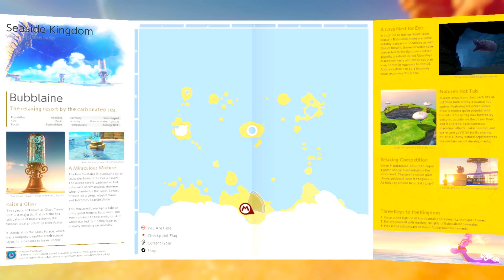'Moist Mario' - Super Mario Odyssey [#9]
In a way, this is a glimpse into the future. There will come a point when we aren't making tons of progress in an episode and instead I'll just be wandering around a level, trying to find moons and spending most of my time with the mini-games. Could be fun times.